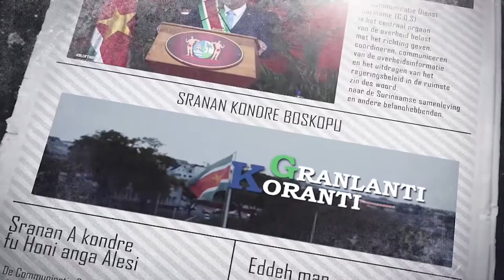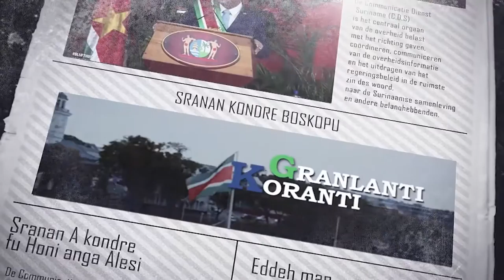GRANLANTI KORANTI (SARAMACCAANS), DD 23 MAART 2022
De onderwerpen in deze aflevering zijn:
- President Santokhi neemt geloofsbrieven twee ambassadeurs in ontvangst
- Minister Ramdin: “Buitenlandse bezoeken zijn investeringen”
- Regeringsdelegatie brengt bezoek aan onder water gelopen gebied Creola